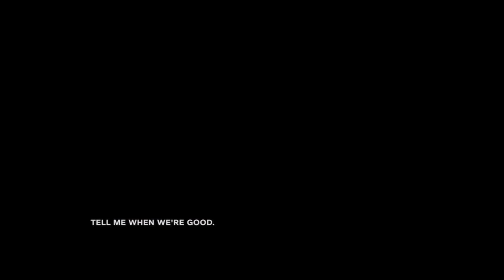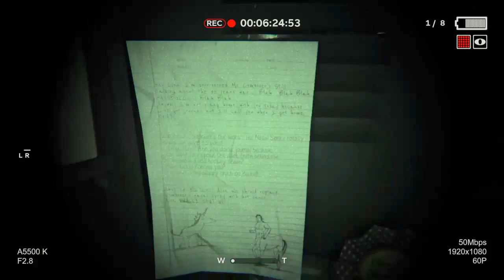Outlast 2 Demo Let's Play deutsch / german PS4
Ich wage mich endlich an die Outlast 2 Demo ran. Horrorspiele sind eigentlich nicht so mein Ding, aber auch ich wollte mal wissen, wie sich ein Outlast 2 Let's Play anfühlt. Ich kann nicht sagen, dass ich keinen Spaß hatte, aber seht selbst ... :) Eventuell sehen wir uns in der Vollversion wieder ;)

Wenns euch gefallen hat, dann lasst gerne ein Like, ein Abo oder ein Kommentar da.